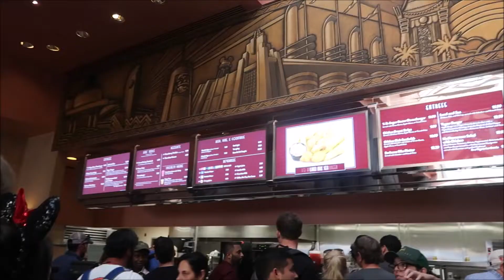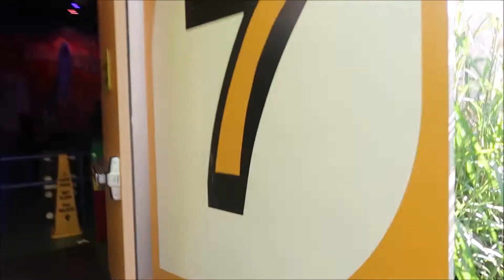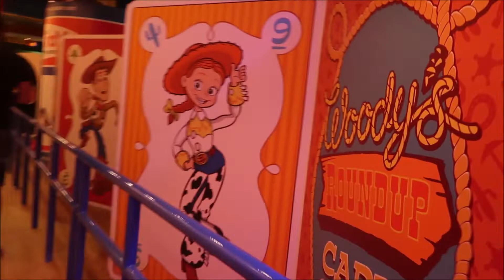First Time Visiting Toy Story Land | Fantasmic | Disney World October 2018 | Jessica Ever After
In this Disney World Vlog it's our first time visiting Toy Story Land and we also watch Fantasmic.